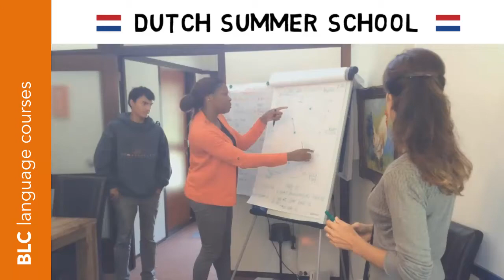Dutch Summer School - Drenthe 2015 - Last day block 1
Study Dutch at the Dutch countryside - Field trip to Orvelte.

Dutch Summer School - Drenthe 2015.

The first Dutch Summer School Drenthe Ceremony!

The Dutch Summer School provides a Dutch crash course; in a nature environment in the province of Drenthe (Holland).

Intensive Dutch courses in the Netherlands, complete packages with lodging for the students. Join us!